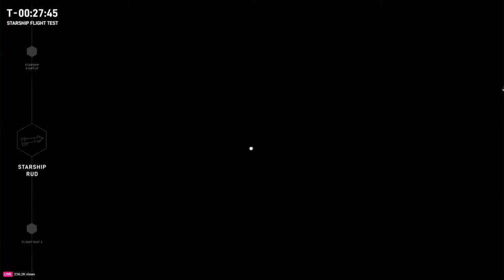LIVE: SpaceX attempts third Starship launch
Credit: SpaceX
Elon Musk’s SpaceX prepares to launch its third Starship test flight from Texas after receiving the OK from the Federal Aviation Administration.
Last year’s two test flights lasted minutes before blowing up over the Gulf of Mexico. SpaceX plans a shorter, hourlong flight on the latest demo.
NASA needs Starship to succeed in order to help land astronauts on the moon in the next two or so years.